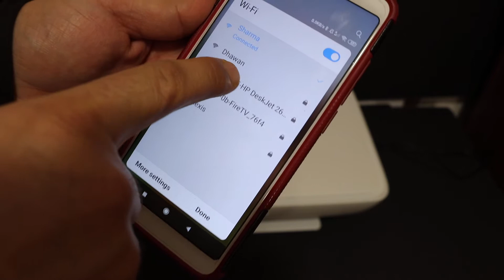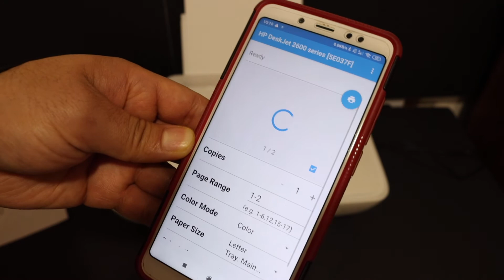HP Deskjet 2630 WiFi direct SetUp, Wireless Setup, Wireless Scanning review !!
This video reviews the step-by-step method to do the wireless wifi direct setup of your HP DeskJet 2630 all-in-one printer. You learn how to connect the printer to your android phone / iPhone and hp smart app.